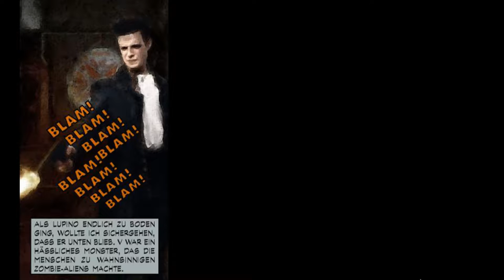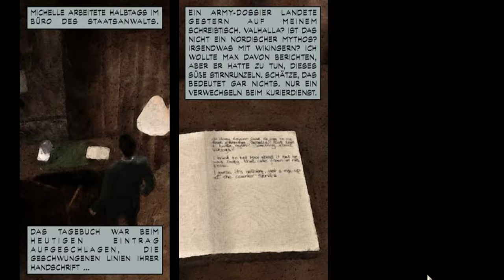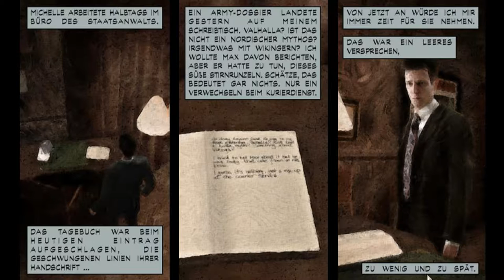[DE] Max Payne 1 - Mona Sax, Böse ist gar kein Ausdruck ! , Schon wieder in den Puff ? - Folge 08